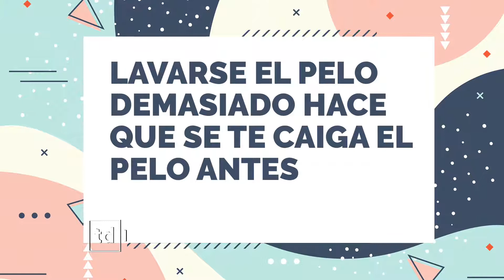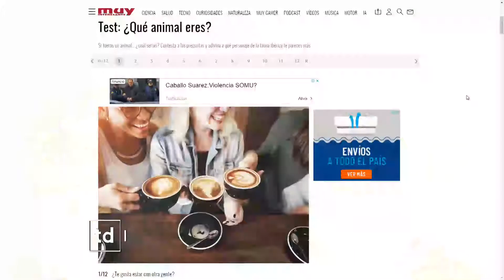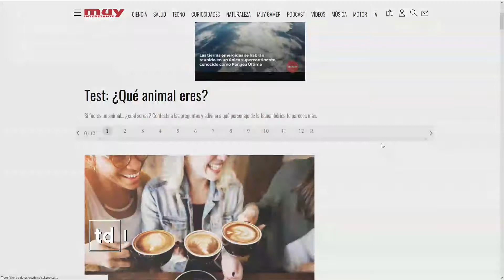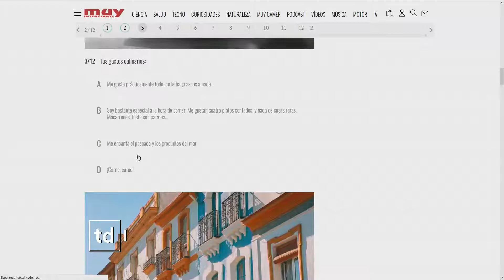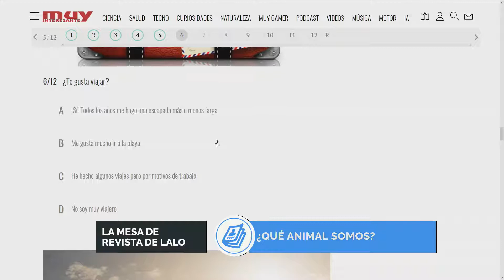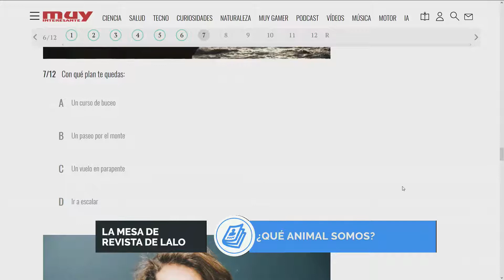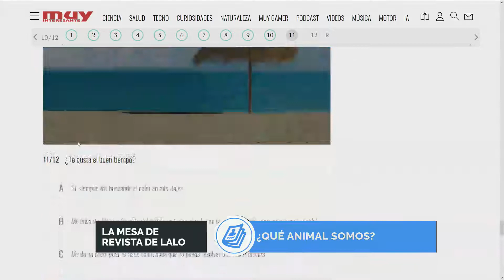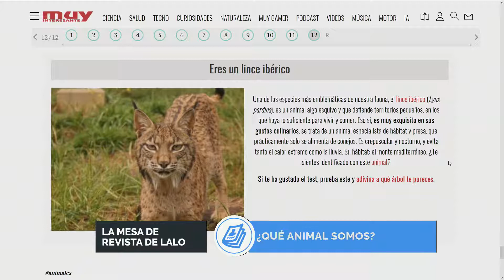LA MESA DE LALO